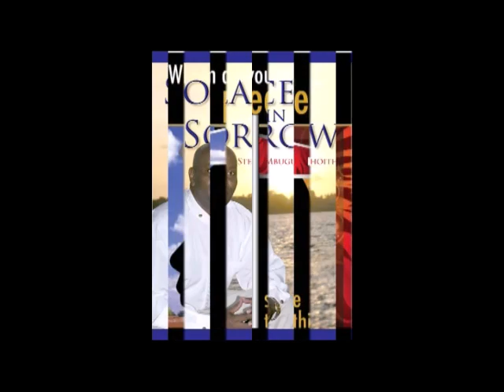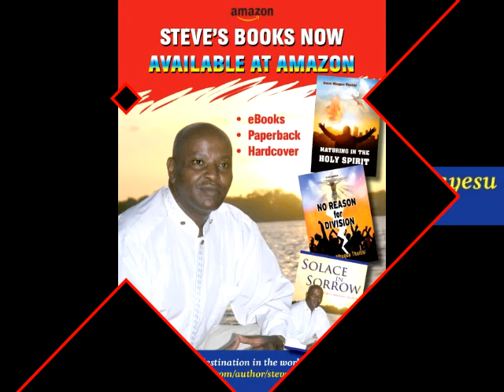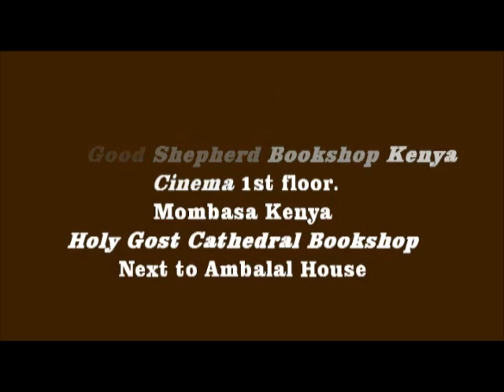PART 12B: REDIGGING THE WELLS OF ANOINTING (By Steve wa Yesu)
Psalms 51:10
Create a pure heart in me, O God, and put a new and loyal spirit in me.